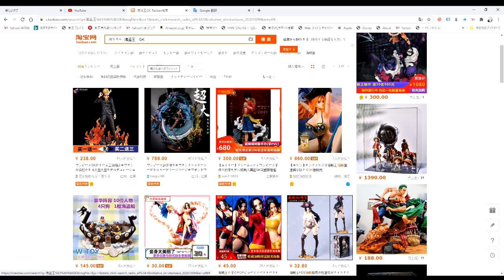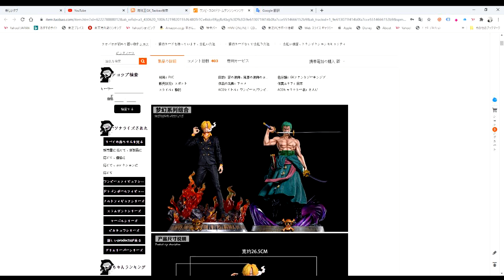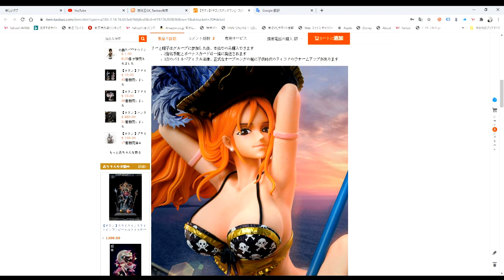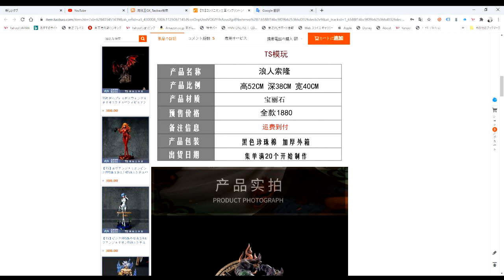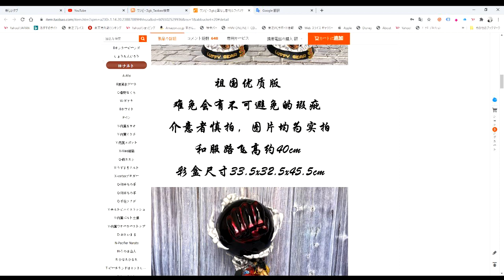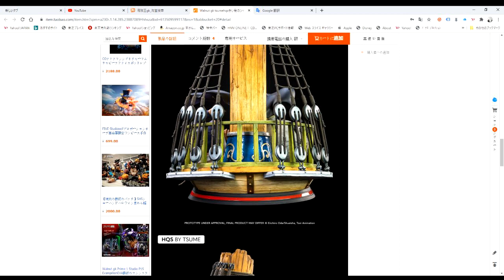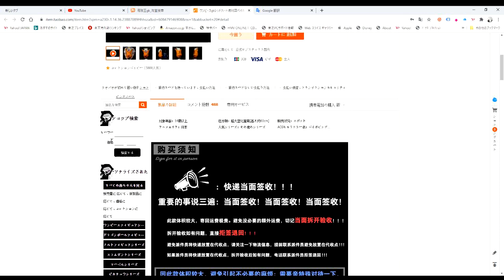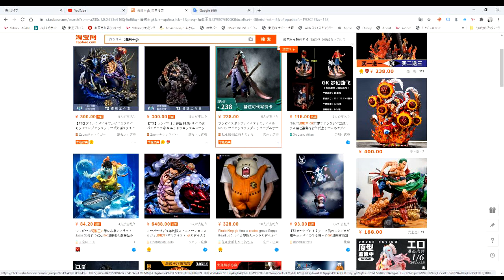【閲覧注意】 海外ガレージキット事情！part３ ワンピース 多数収録！one-piece statue